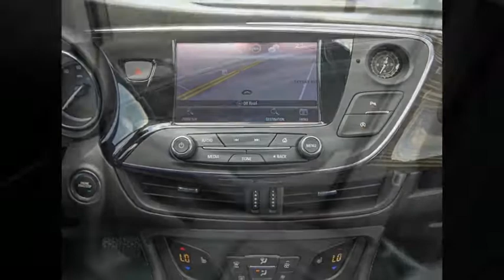2020 Buick Envision Ocala, The Villages, Brooksville, Chiefland, Homosassa FL N20056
Satin Steel Metallic  2020 Buick Envision available in Homosassa, Florida at Eagle Buick GMC. Servicing the Ocala, The Villages, Brooksville, Chiefland, FL area.

Satin Steel Gray Metallic 2020 Buick Envision Essence FWD 6-Speed Automatic 2.5L 4-Cylinder DGI DOHC VVT  Recent Arrival! 22/29 City/Highway MPG